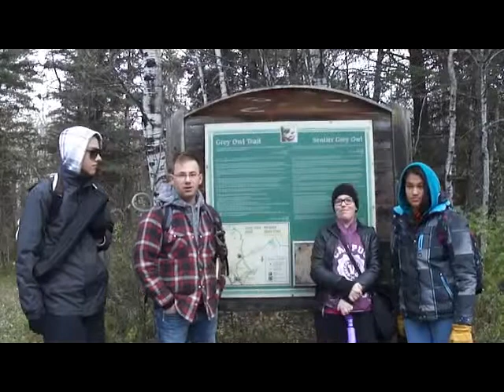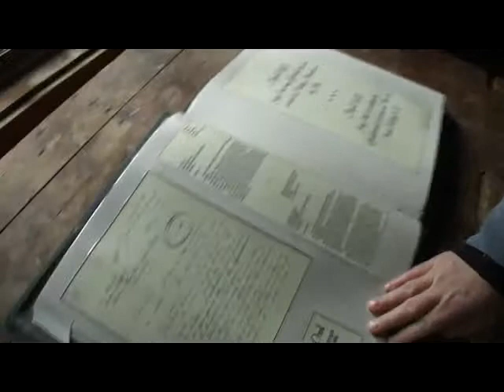History on Location: Grey Owl